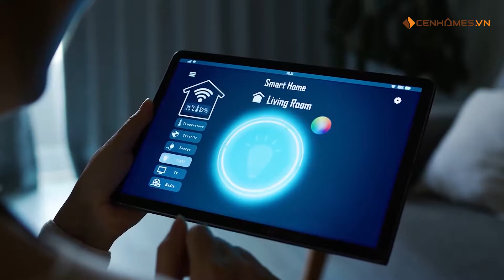MUA 1 ĐƯỢC 2, COMBO CHUẨN SỐNG XANH - SỐNG THÔNG MINH CHỈ CÓ TẠI HAPPY ONE CENTRAL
HAPPY ONE CENTRAl (Bình Dương) là căn hộ thứ 3 trong chuỗi căn hộ thông minh của Vạn Xuân Group.
Tại dự án, chủ đầu tư hướng đến công nghệ một chạm thông minh, chỉ bằng một cú chạm tay trên smartphone, cư dân có thể dễ dàng điều khiển mọi thiết bị trong không gian nhà mình, bao gồm: hệ thống chiếu sáng, bếp, máy lạnh...
Bên cạnh tiêu chuẩn sống thông minh, hệ sinh thái xanh, hiện đại và thông minh được chủ đầu tư Happy One Central áp dụng trong mỗi căn hộ cùng 68 tiện ích nội khu cao cấp.